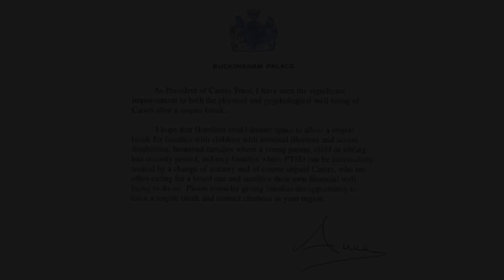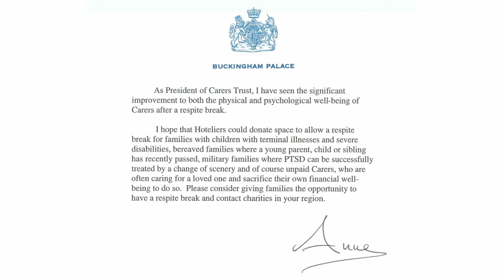Kind Holidays (full length)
Hoteliers, please copy our initiative. We have given free holiday accommodation to families with children with terminal illnesses and severe disabilities, bereaved families where a young parent, child or sibling has recently passed and unpaid Carers, who are often caring for a loved one and have had to sacrifice their own financial well-being to do so.  From Hotel Porter to our Founder, nothing like this has filled our team members with such pride and purpose. Being able to give back in such a personal way, has had the most profound effect on them and naturally improves staff performance, retention and recruitment. The level of gratitude that is shown from these most special of families touches the core of our humanity. To those of us with children, it makes us hug them harder than we might ever have imagined. We implore you, our competitors to try working with charities in your part of the world and experience the life affirming effect it will have on you, your team and customers. To give families a priceless opportunity to make precious memories contact charities in your region or for advice on how to get involved go to kindholidays.com. If you are a holidaymaker please forward this to your favourite hotel group / brand.  Together, we can make a lasting difference in the lives of those going through unimaginable emotional and physical pain.